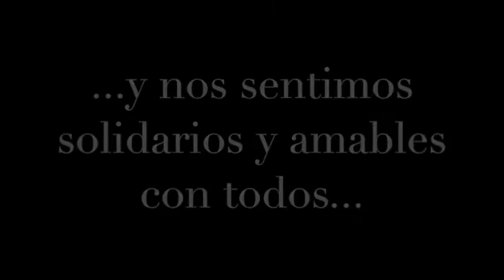Navidad 2014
Felicitación Navidad reflexiva y emotiva.